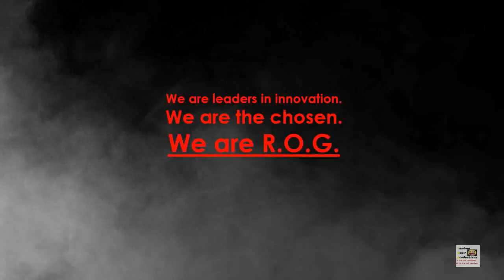RoG: United We Stand. v1.3 [Re-upload with new edits and increased overall quality]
I know there are green bars at the quickscoping scene, but the rest is fine and I don't want to remake this again so just enjoy. :)
Ok, this is my third upload of this. Anyways, In this I showcase some of RoG's capability and teamwork. Due to the lack of submissions for this, the ad kind of sucks. I did the best I could with what I had though, and I must say the results are satisfying.

Play with Me on xbox live My gamertag is RoG Poseidon
Remember, If it's not randumb, then it's not random!
(A quick tip: If you want to find our videos fast when searching. just search "rdp random door" and you are bound to find our videos! ;D)
*WATCH OUR VIDEOS IN HD FOR A FULL VIDEO EXPERIENCE!*